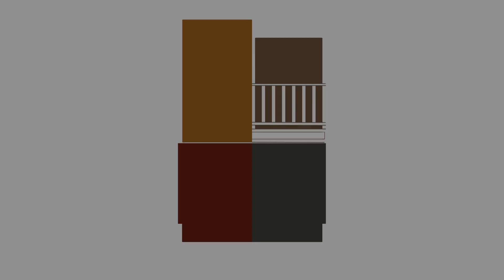FLAMENCO EN LA CORRALA | TEMPORERA | ANTONIO CAMPOS | 10-4-2019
Emocionante temporera cantada por Antonio Campos en la Corrala de Santiago el 10 de abril de 2019. La temporera es un cante antiguo, poco ejecutado ya, que se hacía a palo seco, sin  guitarra, acompañado sólo de sonidos campestres y arreos a las bestias. El tema suele estar relacionado con las labores del campo, aunque a veces deriva en otros temas como, en este caso, una estremecedora nana.